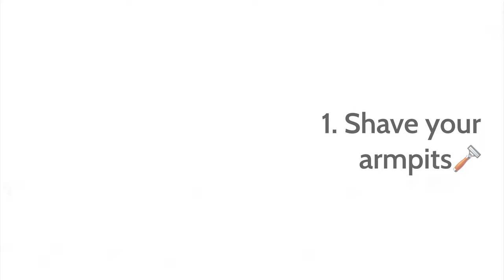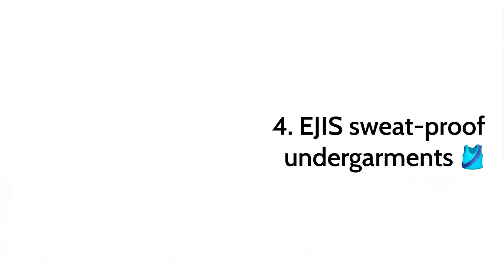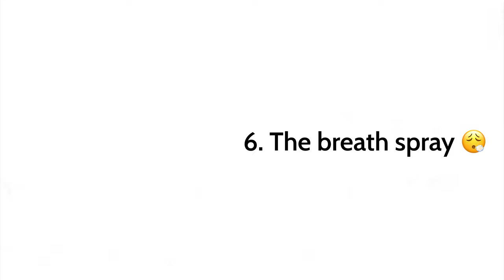7 secrets to smelling GREAT | For men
In this video, I share my top 7 tips for smelling fresh all day long.

TIMESTAMPS:
00:00 Intro
00:19 Shaving
01:49 Deodorants
03:55 Clothes Conditioner
04:35 Sweatproof shirts
06:52 Atomiser
08:44 Breath spray
09:20 Drink enough water

🌿Wild under arm roller: (you get a Free case)

💨Atomiser: (similar, best-reviewed item)

FREE ONLINE COURSES:
♠️ Basic card skills | Mystery Masterclass

WHO AM I:
I'm Matthew, three-times magic champion living in Cambridge, UK.  I love people, magic, and Battenburg.

MY STUDIO SET-UP:
🎥 Camera: Sony A6400
🎥 Lens: Sigma 16mm Lens
🎥 Lens: Sigma 30mm Lens
📷 Camera cage: SMALLRIG A6400 Cage
🔌 Dummy Battery: Gonine AC-PW20 AC
🔭 Camera Tripod: K&F Concept
🎙Main studio mic: RODE NTG 5
🎙Vlog mic: SONY K3M
🎙 Voiceover Mic: Blue Yeti

Alternative Mic set-up:
🎙 Outside Mic: Rode Wireless Go
🎙 Lavaliere Mic: Rode Smartlav+
🎙 Smart Lav+ SC3 adapter

Alternative lights:
🔦 Lights: Neewer Dimmable Bi-color LED